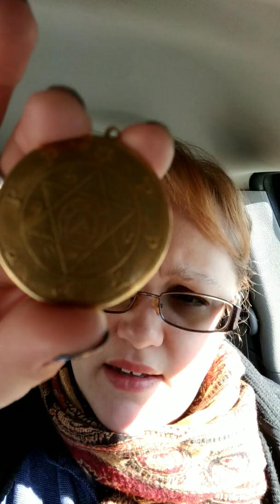December 4, 2019